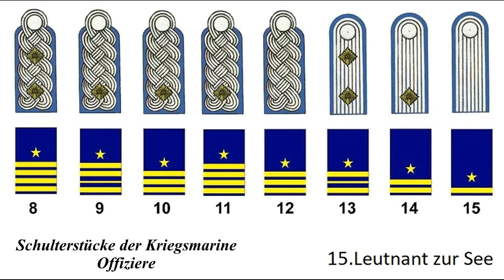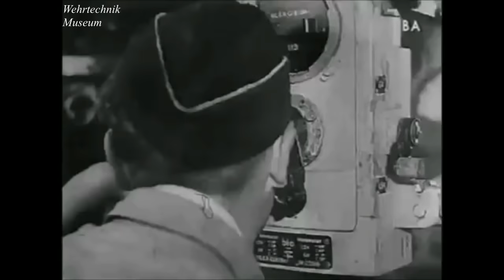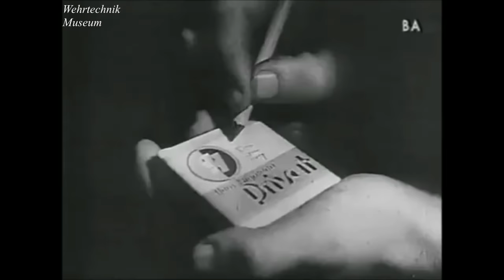Robert Gysae Deutsches U-Boot U-177 auf Feindfahrt im indischen Ozean - Dokumentation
Deutsches U-Boot U-177 Robert Gysae auf Feindfahrt im indischen Ozean - Dokumentation
Er wurde am 14.Januar 1911 geboren. Nicht 4.Januar 1919. Verzeihung.

Wir sind Sammler von ca. 77 sehr seltenen Originalen Signaturen von Ritterkreuzträgern der U-Bootwaffe, darunter Otto Kretschmer, Erich Topp, Rolf Thomsen, aber auch der Luftwaffe und der Panzerwaffe, darunter auch viele Eichenlaub-und Schwerterträger.
Der Erfolgreichste U-Boot Kommandant des 2.Weltkrieges